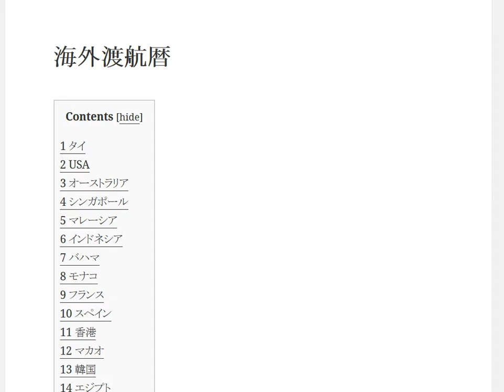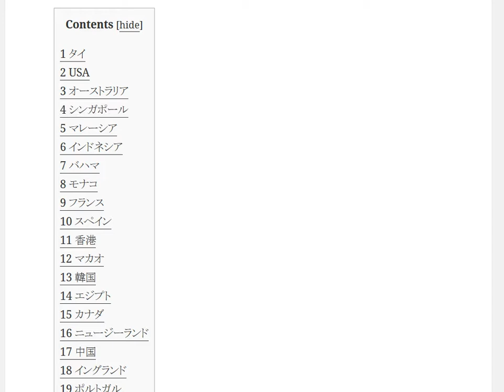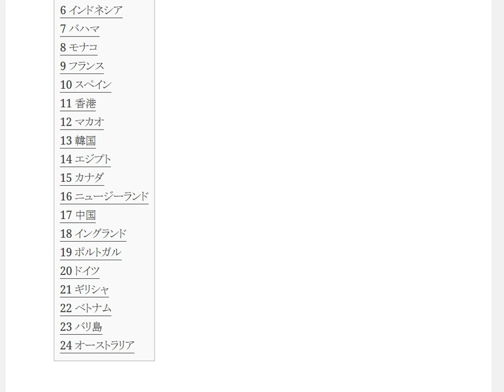オーストラリアの物価は高い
日本の物価は安すぎるのではないだろうか

1日10分で月10万円を稼ぐ! Amazon輸出ビジネスがわかる本　出版社:ソシム (2013/11/22)